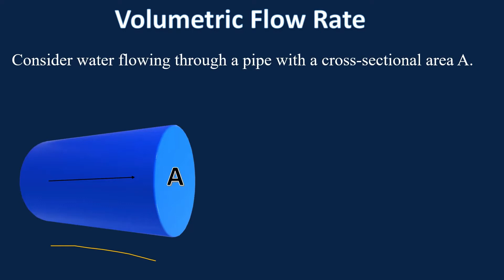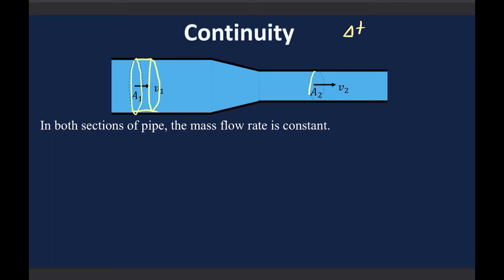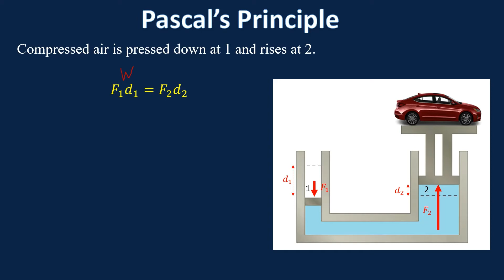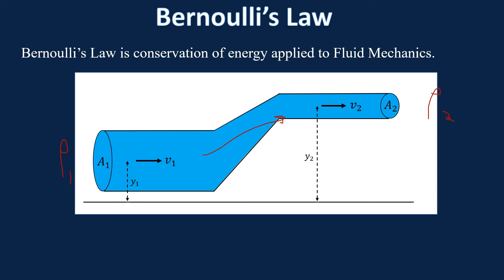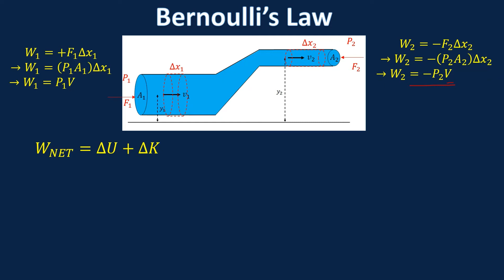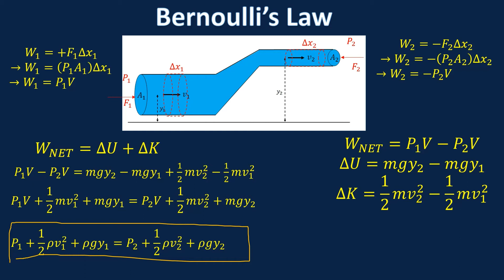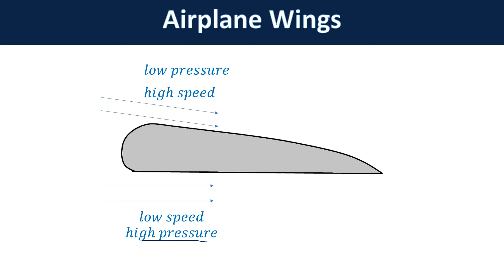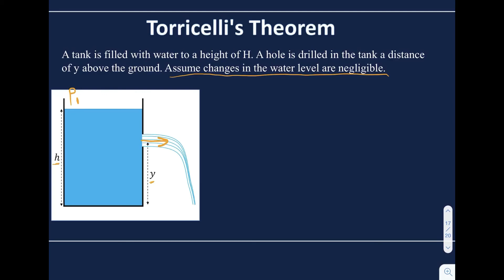AP Physics 1: Fluid Dynamics